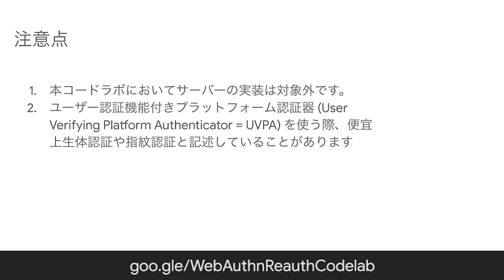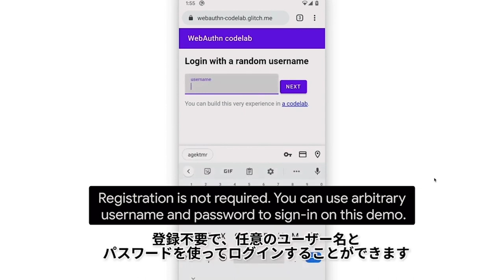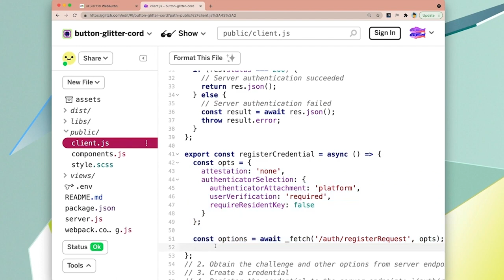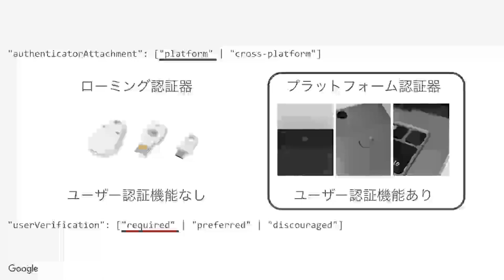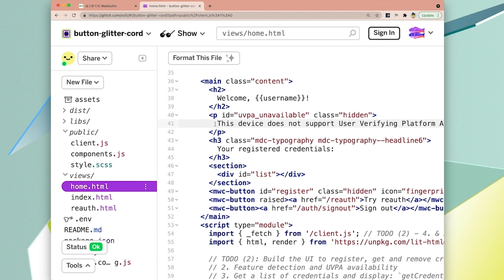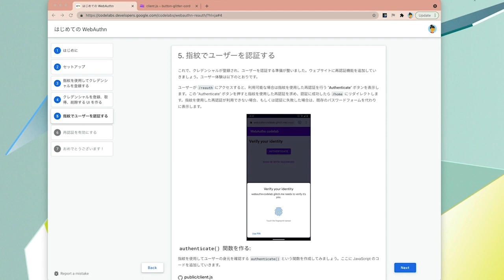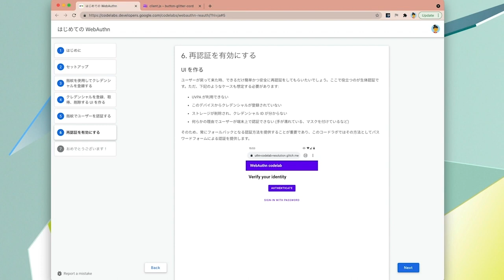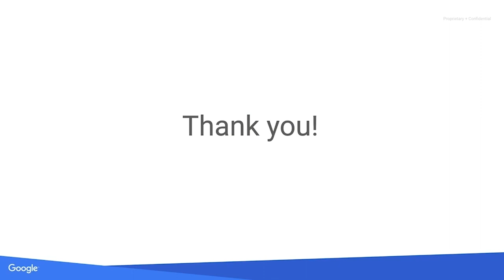Build your first WebAuthn app (Japanese with English subtitles)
Have you ever wondered how to enable biometric authentication on the web? This codelab walks you through how to use WebAuthn to implement reauthentication experience on your website using a biometric sensor.